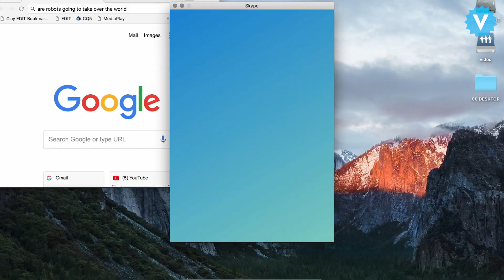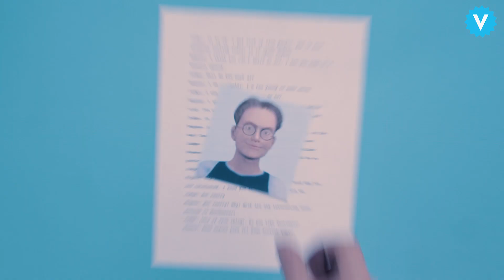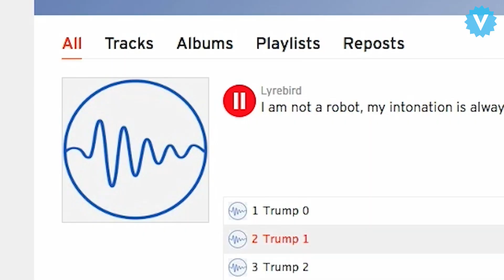How Close Are We To Real-Life Westworld Robots?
Westworld envisions a future where robots are incredibly life-like and sentient, but are treated like objects and forced to endure horrific things. As we get closer and closer to developing artificial intelligences that are indistinguishable from humans, we have to start thinking about what our relationship with these new life forms is going to be.